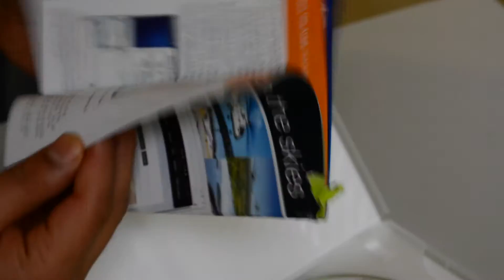Flight Simulator X Steam edition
Flight Simulator X Steam edition (New)